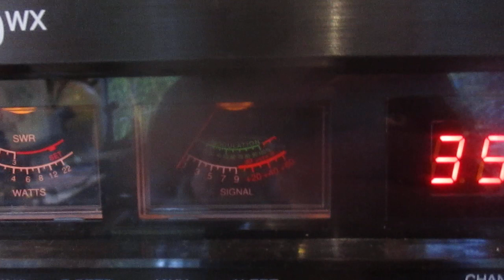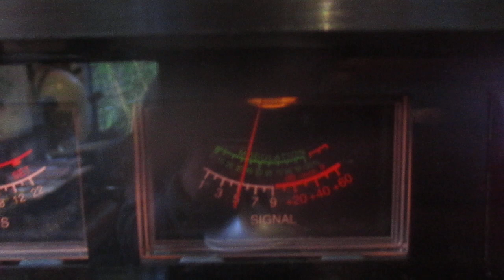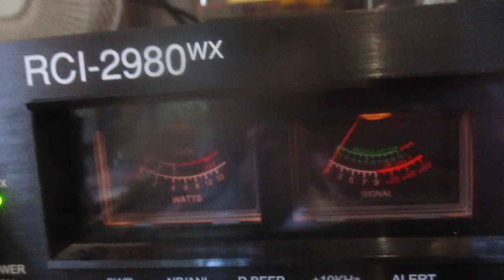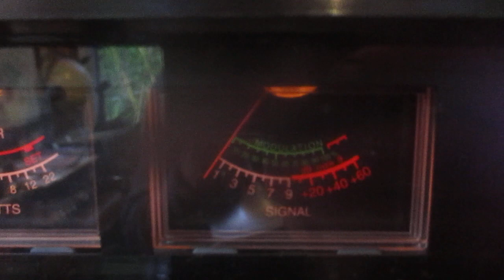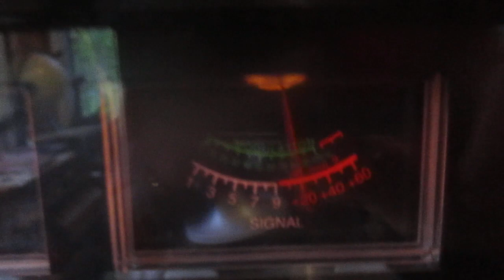Late night South Pacific DX on a dead band 600 NSW , Australia contact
Dead quiet out there and 600 Australia came back to my call